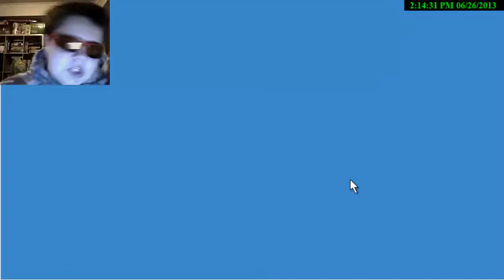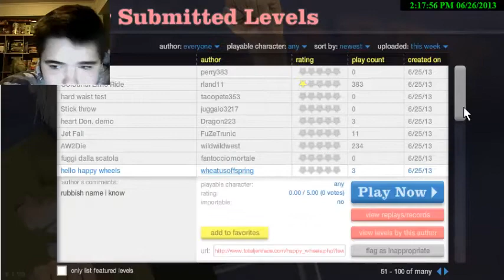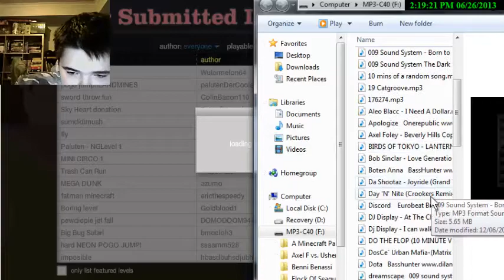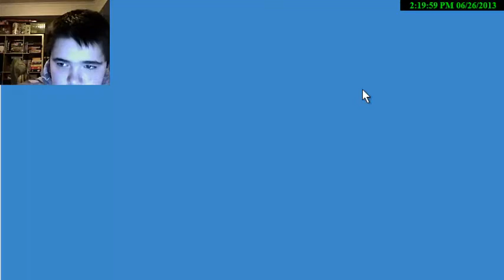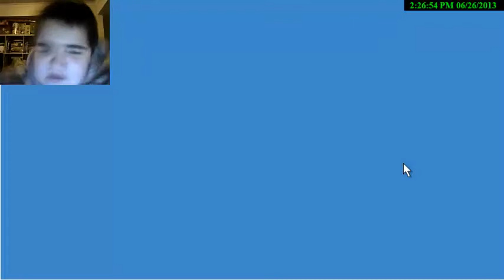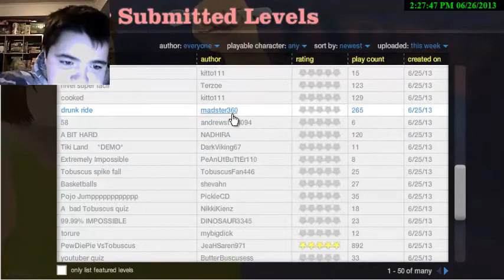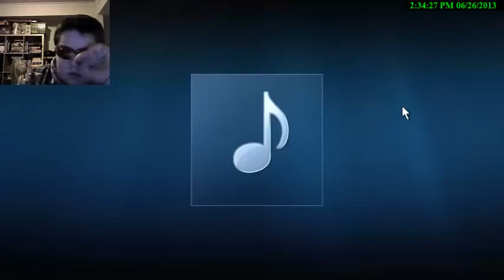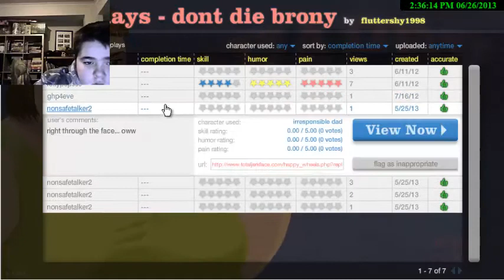Happy wheels S1 E1: MY SON IS A TROLL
welcome to the happy wheels series
there is 12 episodes per month
so there is 3 seasons per year
enjoy your stay on this video